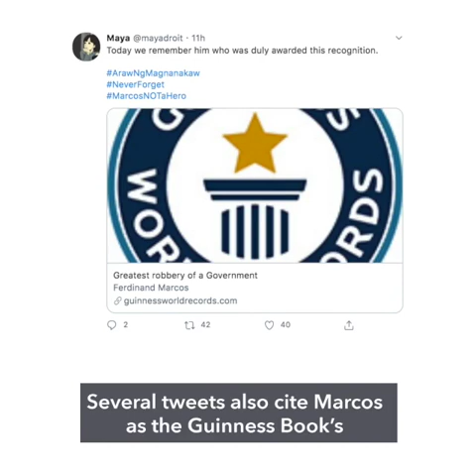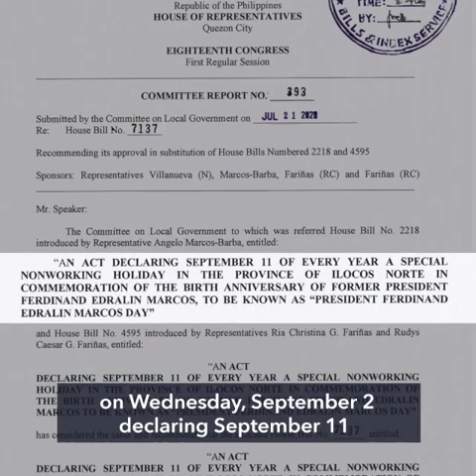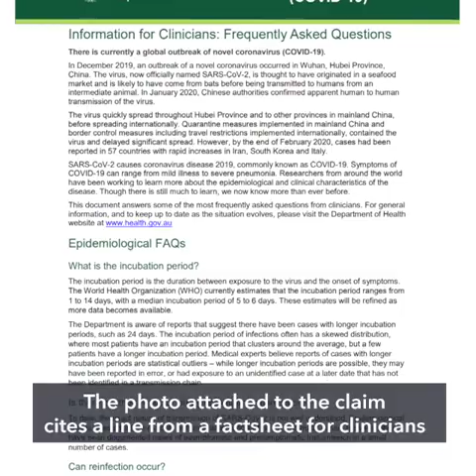DOTr proposes to ease physical distancing in public transport | Evening wRap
- DOTr wants to ease physical distancing in public transport. The new policy is supposed to start on September 14, but the Department of Health wants further discussions to ensure public safety.

- Guevarra: Pemberton case closed, 'let's move on.' As far as Justice Secretary Menardo Guevarra is concerned, any GCTA question in relation to American soldiers is also case closed: 'GCTA applies to all, including aliens.'

- 'Do not let revisionists win': ArawNgMagnanakaw trends on Marcos’ birthday. With a mix of wit and facts, Filipinos online were quick to ride the Twitter trend ArawNgMagnanakaw on Friday, September 11, the birthday of the late dictator Ferdinand Marcos.

- Trump denies lying to US about virus after bombshell book. Asked at a hastily organized White House press conference "Why did you lie to the American people?" Trump responded: "I didn't lie."

- FALSE: PCR tests cannot distinguish COVID-19 from other diseases. COVID-19 PCR tests are specific to SARS-COV-2, the virus that causes COVID-19. They do not detect other RNA viruses.